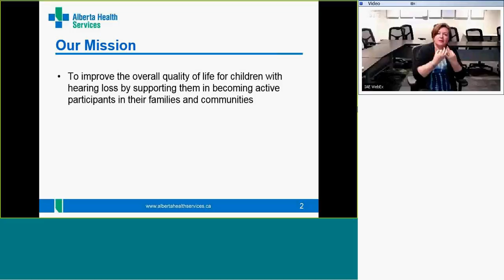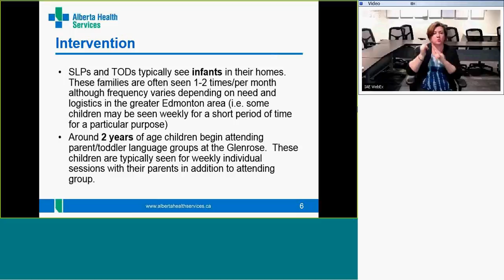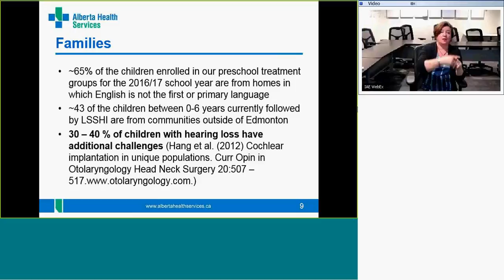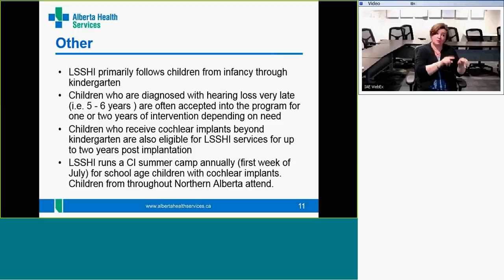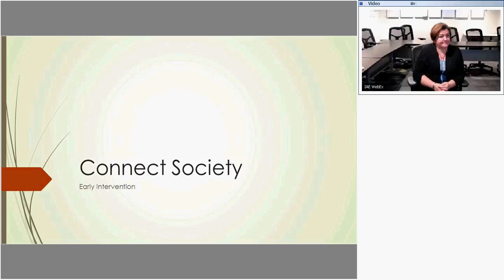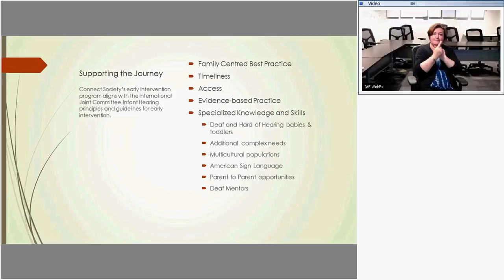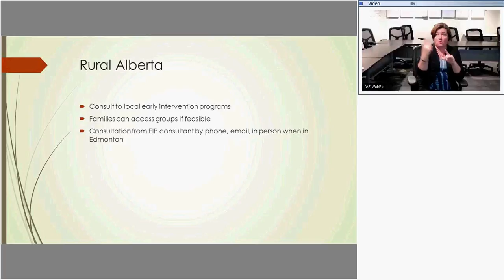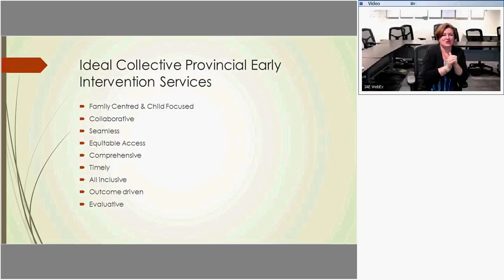Webinar: Glenrose LSSHI and Connect Society Early Intervention Programs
Archived Webinar (September 29, 2016)

The Language and Speech Services for the Hearing Impaired (LSSHI) at Glenrose Rehabilitation Hospital shares the services they offer to help children with permanent hearing loss in both ears learn speaking and listening skills. The LSSHI works together with families, community agencies, and health service providers to support clients and families to reach their goals and use technology in their day-to-day lives.